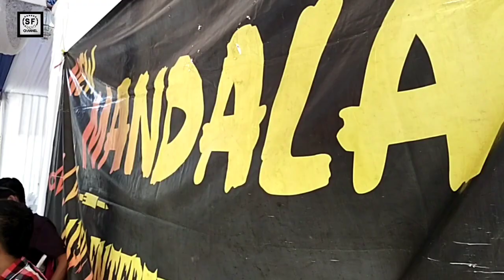gambus serang Banten ADIKU SAYANG COVER NEW MANDALA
cover lagu Mandala musik
player DJ bo'at
live streaming di kp simnangu serang Banten

vidio ini hanya sebatas hiburan sajah